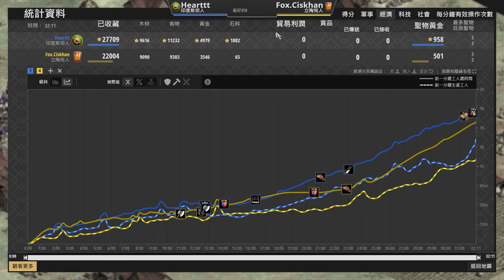【世紀帝國2決定版】Heartt單挑黑森林防守暴民使用投資策略，及時停損殘血村民打出村民差距！ 印度斯坦 vs 立陶宛